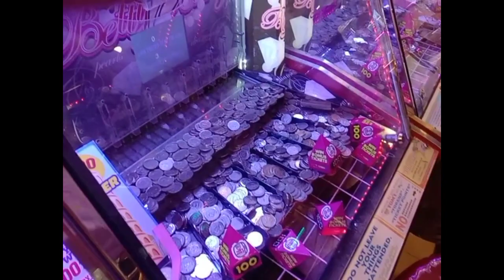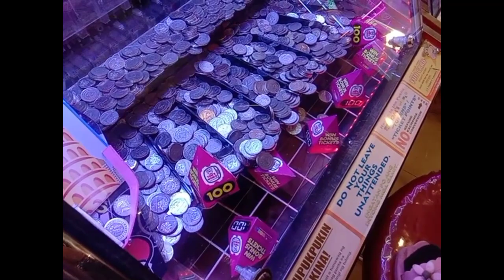FunnyVedio with my Family,